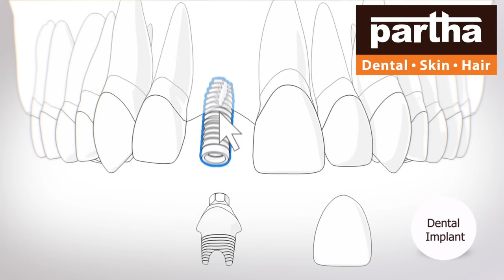Advanced Dental skin Hair Treatments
Advanced Dental skin hair Treatments, We Partha Dental Skin Hair Clinic is specializing in affordable cosmetic treatments. We provide cosmetic treatments at over 130+ Clinics in Bangalore, Chennai, Hyderabad, Telangana, and Andhra Pradesh.

Dr Kalpana
Parthadental
Dental care
Thin hair
Best dental @ Bangalore
Hair fall
Hairline
Hair density
Hair transplant
Hair products
Smile improvement
Teeth whitening
Brushing
Yellow teeth
Cavities
Black spots on teeth
Dental floss
Chewing problem
Broken teeth
Smile design
Gaps between the teeth
Irregular teeth
Crooked teeth
Clips
Braces
Invisible braces
No braces
Aligners
Invisalign
Bleeding gums
Bad breath
Oral ulcers
Sensitivity
Veneers
Laminates
Artificial fixed teeth
Teeth sets
Dentures
Removable teeth
Implants
Beautiful smile
Beautiful hair
Root canal treatment
Fillings
Painless dentistry
Child dentistry
Cosmetics
Crowns/caps
Emergency pain
Gum health
Wisdom teeth
Preventive care
Sealants
Tooth replacement options
Jaw pain
Bad taste
Dry mouth
Dental X-rays
Opt
Dry socket
Fix my teeth
Tobacco chewing
Baby teeth
Milk teeth
Teeth shape
Teeth colour
Cracked tooth

కాస్మటిక్ డెంటల్
డెంటల్ క్లినిక్
డెంటల్ సూపర్ స్పెషలిస్ట్
డెంటల్ హాస్పిటల్
ఎత్తు పళ్ళు
వంకర పళ్ళు
డెంటల్ ఇంప్లాంట్
పంటికి క్యాబ్ పెట్టడం
రూట్కెనాల్ చికిత్స
స్మైల్ డిజైనింగ్
పిల్లల డెంటిస్ట్
ఫ్యామిలీ డెంటిస్ట్
దంతవైద్యుడు
ఎమర్జెన్సీ డెంటిస్ట్
దగ్గరలోని డెంటిస్ట్
జుట్టు రాలడం
బట్టతల
నోటి దుర్వాసన
ఫ్రీ కన్సల్టేషన్